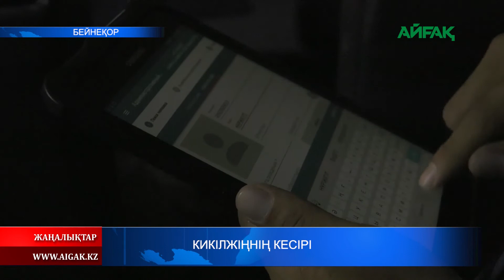22.08.2020 Кикілжіңнің кесірі